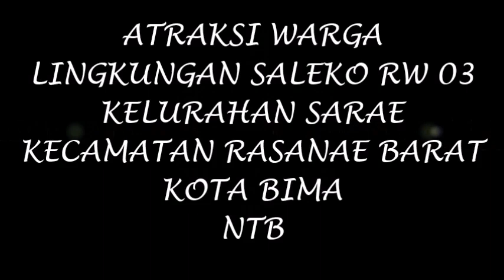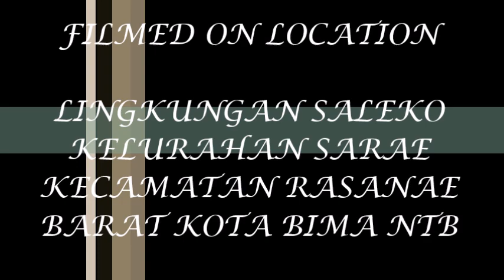ATRAKSI WARGA LINGKUNGAN SALEKO KOTA BIMA NTB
Atraksi warga lingk. Saleko Kel. Sarae Kec. Rasanae Barat Kota Bima NTB Saat HUT Kemerdekaan RI ke-71 (2016)